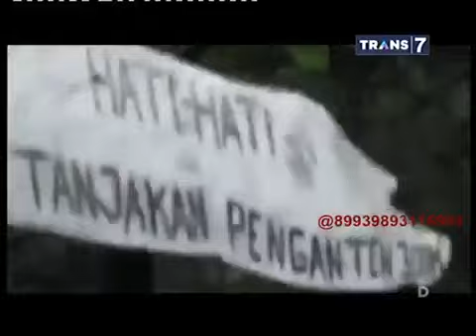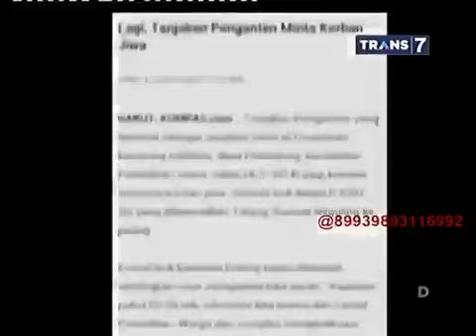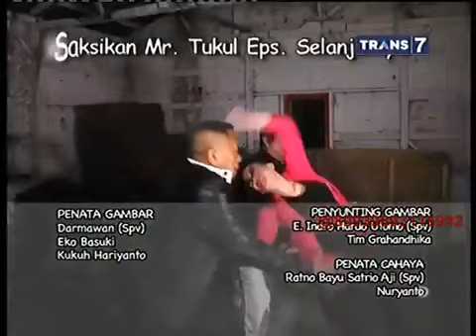Mister Tukul Jalan Jalan 25 April 2015 FULL - Hantu Haus Darah Pengantin.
Mister Tukul 25 April 2015 Mister Tukul 25 April 2015 Mister Tukul 25 April 2015 Mister Tukul 25 April 2015 Mister Tukul 26 April 2015 Mister Tukul 26 April 2015 ...

Mister Tukul 25 April 2015 FULL - Hantu Haus Darah Pengantin Mister Tukul 25 April 2015 FULL - Hantu Haus Darah Pengantin Mister Tukul 25 April 2015 ...

Mister[i] Tukul - 25 Apr 2015 - Hantu Haus Darah Pengantin part5 Bintang Tamu: Ridha Nara Soleh Pati Ahmad Full Version: part1 ...

Mister[i] Tukul - 25 Apr 2015 - Hantu Haus Darah Pengantin part1 Bintang Tamu: Ridha Nara Soleh Pati Ahmad Full Version: part1 ...

Mister Tukul Jalan Jalan Terbaru 25 April 2015 | HANTU HAUS DARAH PENGANTIN FULL Mister Tukul Jalan Jalan Terbaru 25 April 2015 | HANTU HAUS ...

Mister[i] Tuku

Mister[i] Tukul - 25 Apr 2015 - Hantu Haus Darah Pengantin [FULL]